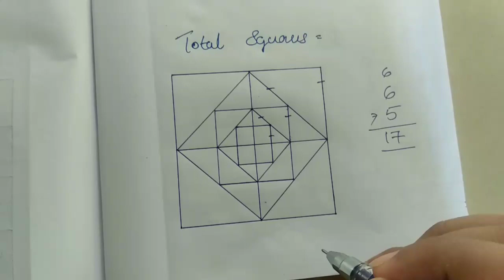Easy tricks for finding number of squares